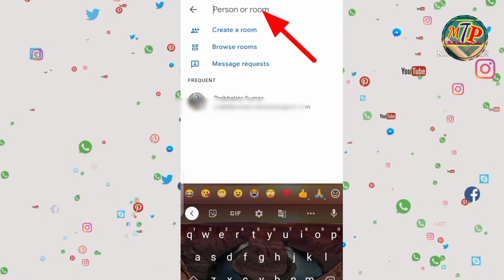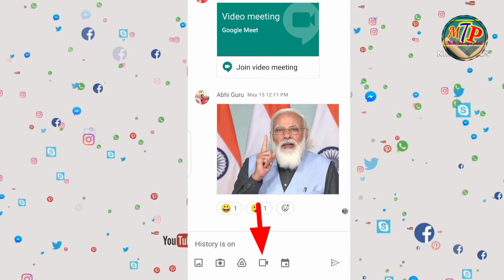अब Gmail से करें Chat और Video call | Gmail se chat kaise kare | gmail se video call kaise kare-2021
अब Gmail से करें Chat और Video call | Gmail se chat kaise kare | gmail se video call kaise kare

👉Hello dosto aaj ke video me batane bala hu ki ap kaise gmail se video call or kisi ke sath v ap chat kar skte hai apko ye video zarur achha lagega

gmail se chat kaise kare

gmail se video call kaise kare

gmail par chat kaise on kare

gmail se chat kaise karen

gmail par chat kaise karen

gmail chat

gmail se chatting kaise kare

gmail se video calling kaise kare

gmail par chat kaise kare

Gmail video call

How to enable chat features in gmail

gmail se chat kaise kare 2021

gmail new update

multi Technique Point

👉My equipment:-

1. Boya mic

2. best camera stand

3. Mobile phone (infinix hot 9 pro) 48MP Camera

👉Social contect:-